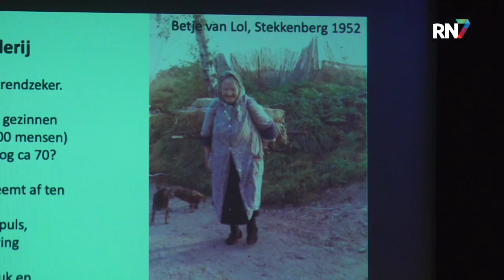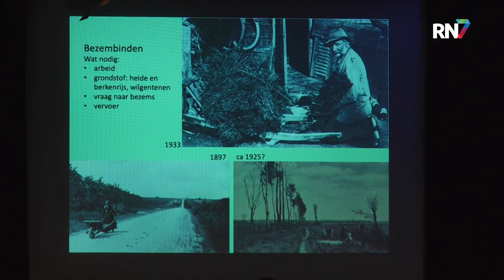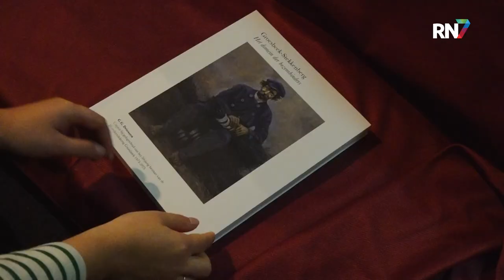Groesbeekse Heemkundekring 50 jaar! || RN7 REGIONIEUWS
De Heemkundekring Groesbeek bestaat 50 jaar. Deze vereniging verzamelt alle historische informatie over Groesbeek. Dit jubileum is groots gevierd met leden van de vereniging, zusterverenigingen en belangstellenden. Ook de burgemeester is aanwezig.